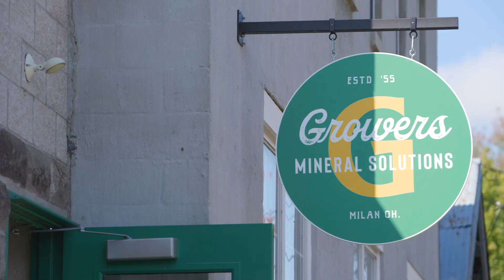Growers Mineral (30 seconds)